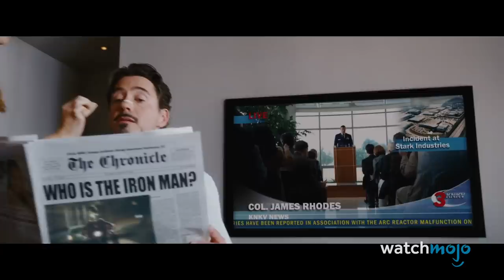Top 10 Iconic Superhero Movie Endings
Don't miss the 45th Saturn Awards streaming on WatchMojo on Friday, September 13th! Honoring the best in Science Fiction, Fantasy and Horror!

Some ended with cliffhangers, others with closure, but all of them stayed with us long after the movie ended. For this list, we’re looking at the most iconic superhero movie endings, from memorable final scenes in golden oldies like “Superman” (1978) and “Batman” (1989), to those in recent critical and commercial hits such as “The Incredibles” (2004), “Logan” (2017), and “Avengers: Infinity War” (2018)! What’s YOUR favorite superhero movie ending?

Disagree with our rank? Check out the voting page for this topic and have your say!
Special thanks to our user Andy Roehl for suggesting this idea!